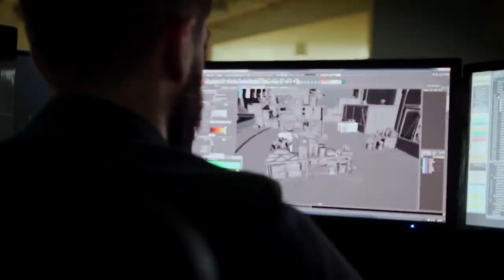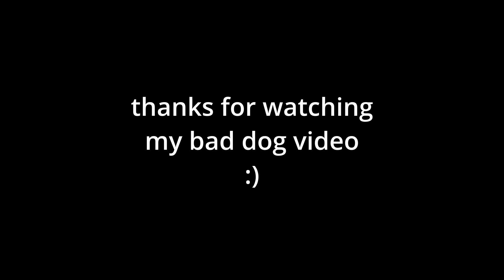Naughty Dogs' next game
I got a feeling (ooo, ooo)
that I know what Naughty Dogs' next game is
yeah I know what Naughty Dogs' next game is

Interview and developer footage: Grounded II: Making The Last of Us Part II